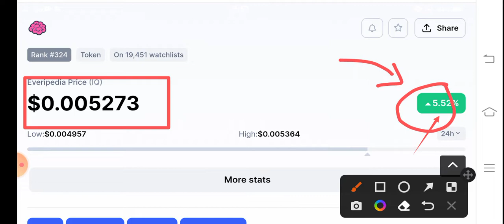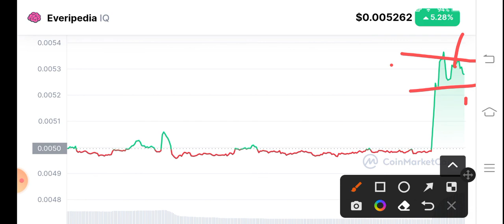IQ Coin Urgent Alert! Everpedia IQ Price Prediction! IQ Coin News Today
Queries Solved:
1.  today target
2.  price today
3.  price prediction
4.  token today target